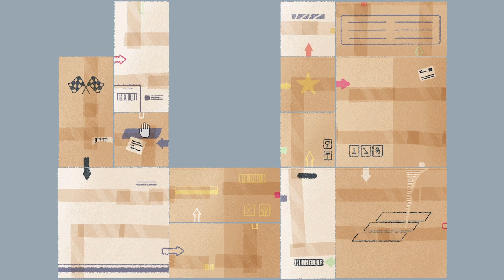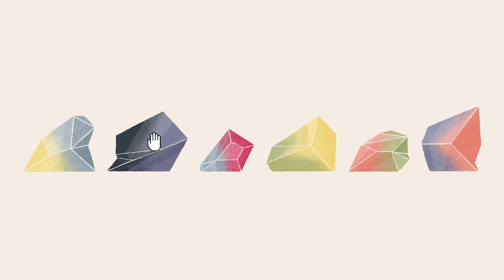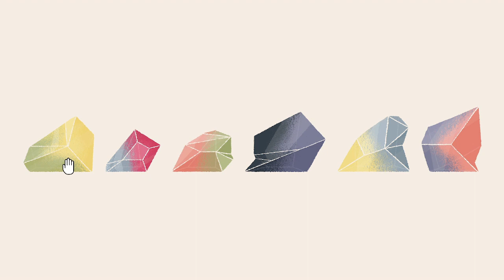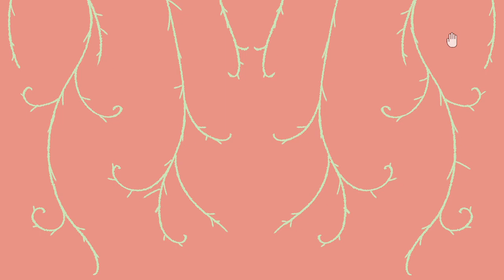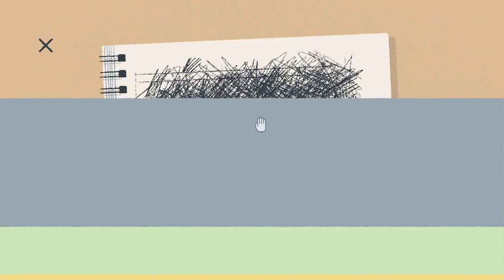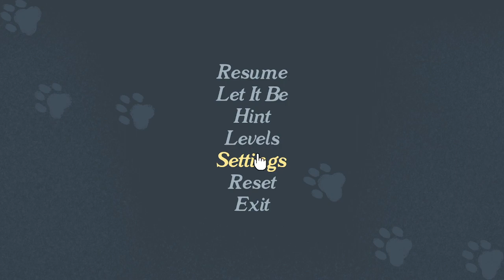GAMING ASMR | A LITTLE TO THE LEFT | COZY PUZZLE GAME | RELAXING ORGANIZING, CLEANING, AND SORTING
Hello, everyone! Today's video we will be solving puzzles, and avoiding a chaotic kitty, in A Little to the Left!